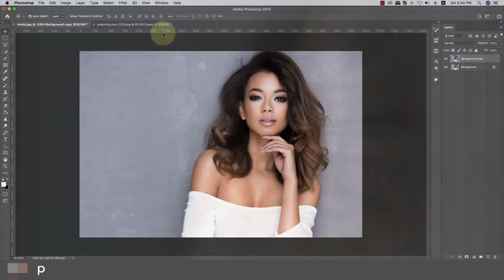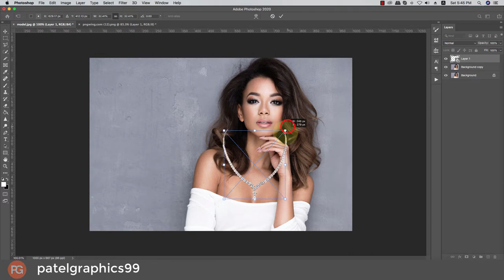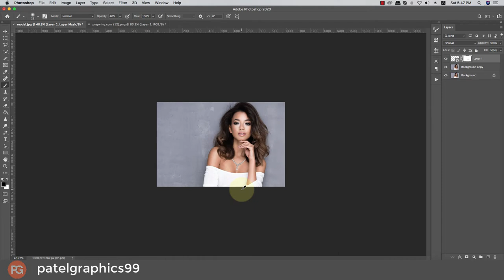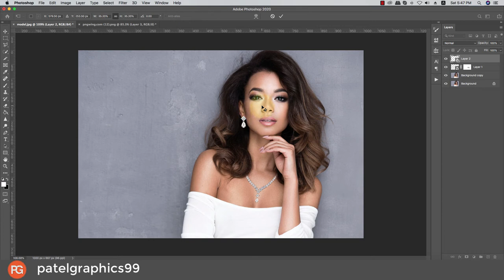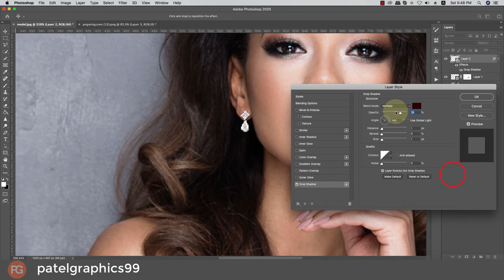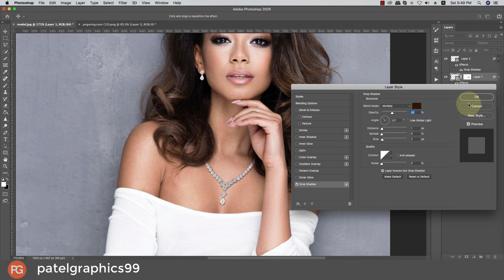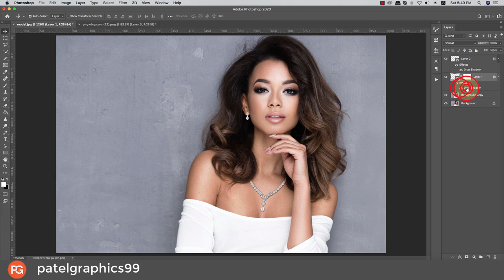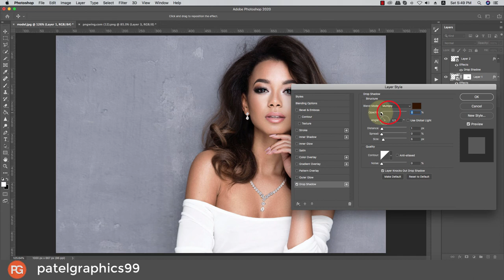Jewelry editing Photoshop || Add Jewelry Photoshop || Jewelry added to stock photos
✅ Photo Repair

✅ Cut-outs

✅ Cropping & Resizing

✅ Blemish Removal

✅ Photo Manipulation

✅ Product Photos

✅ Infographics